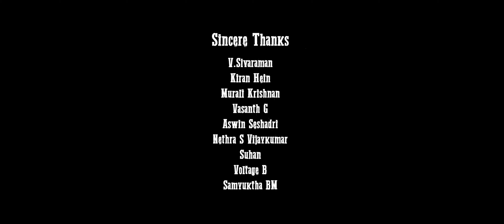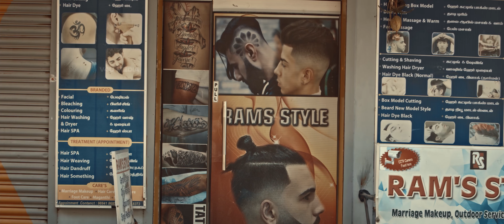Vasantha Kaalam Tamil Shortfilm - 4K | Vignesh Ramakrishnan | Hariharan Suresh | Vishwajith Pai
Cast -
 Vijay Andrews -  / vjaedits
 Selva -  / selva__artist
 Dinesh -  / dinesh.damodharan
 Ramakrishnan

Crew -
Written & Directed - Vignesh Ramakrishnan -
 / vignesh_ramakrishnann

D.O.P - Vishwajith Pai / vishwajithpai

Background Score - Hariharan Suresh
 / hariharansuresh

Editing - Vinod Symon

Coloring - Red Color   / red_color_13

SFX - Vijay Kumar

Dubding & Mixing  - Nijil
Dhinakar  / nijil_dhinakar

Subtitle - Aarthi Srinivasan  / aarthisri_1

Poster Design - Abyjith Veera / Abyjithh

Stills - Monish Sivaraman / monishsivaraman

Assistant Director  - Raagul Chandru  / Raagulchandru

Promotion  - Manu TN  / livsnjutare_

Teaser Cuts - Vijay Andrew / Vjaedits

Soundtrack - Knives on My Back

Composed & Arranged - Hariharan Suresh   / hariharansuresh

Beats - Yaswanth T A.K.A Akroniim / yash_beatbox3r
Rap  - Benedict Eligius A.K.A JBE   / jbexii